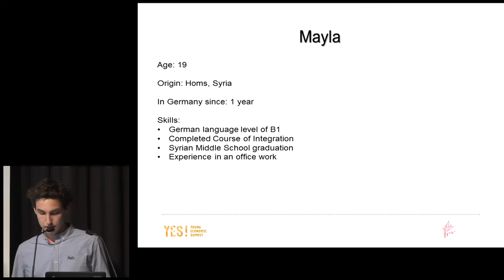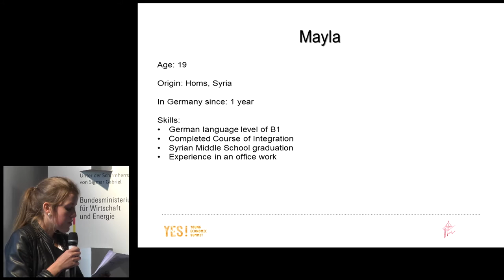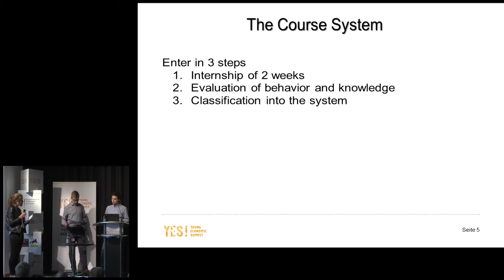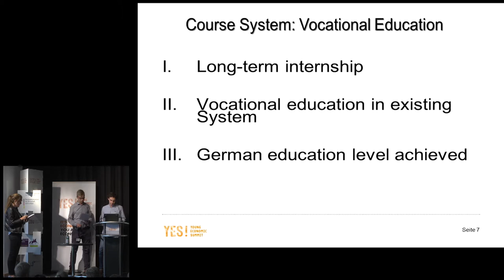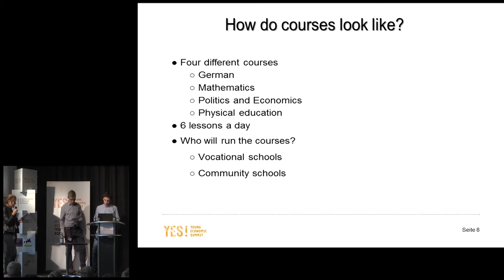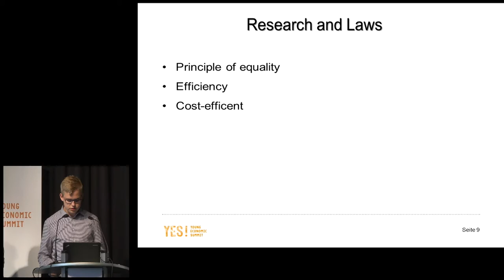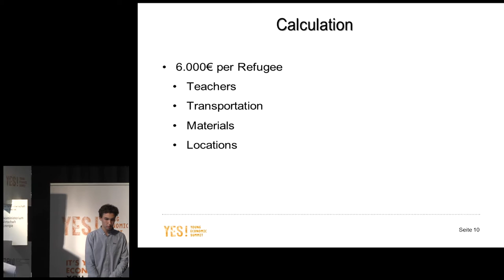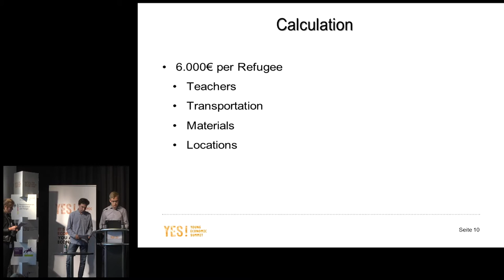YES! 2016 - Refugee Integration Course System - Helene-Lange-Gymnasium Rendsburg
The "Refugee Integration Course System" is a next generation solution presented at the YES! – Young Economic Summit 2016 in Kiel by the YES! team of the Helene-Lange-Gymnasium Rendsburg.

The young students created this solutions proposal as a response for the YES! 2016 challenge "Bringing Refugees into Work".

Find out more about the solution proposal, the team and the discussants

If you want to join the YES! - Young Economic Summit or just want to know more please visit our which is available in German and English.

Under the auspices of the ZBW – Leibniz Centre for Economics, the Joachim Herz Stiftung and the Kiel Institute for the World Economy (IfW) joined forces as partners. The ZBW is the world’s largest information centre for economic literature, and ideally positioned to teach students information literacy. The Joachim Herz Stiftung is a nonprofit foundation that is economically independent, and politically neutral, and has years of experience in the design and implementation of youth events, especially regarding economic education. The Kiel Institute for the World Economy is an international centre for research in global economic affairs, economic policy consulting, and economic education.